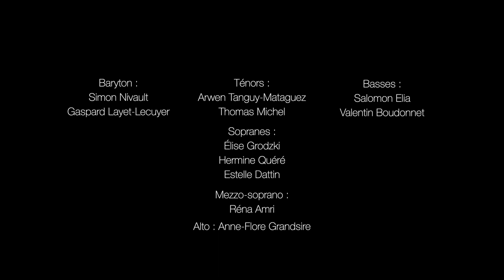Ensemble Voces Novæ - O Radiant Dawn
Direction : Gilles Treille
Réalisation : Olivier Ronot